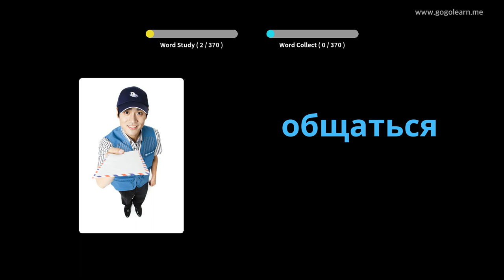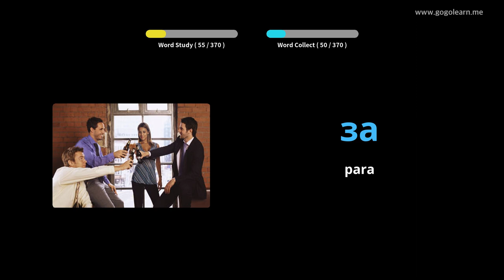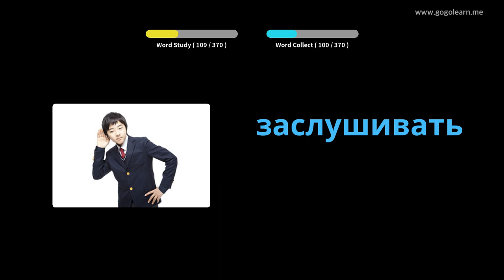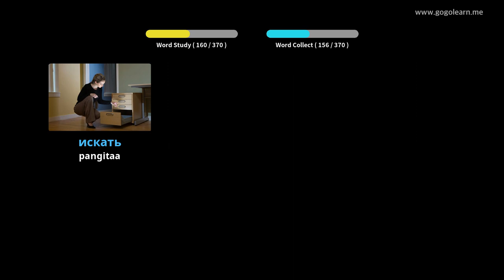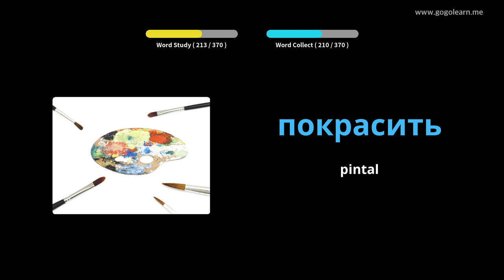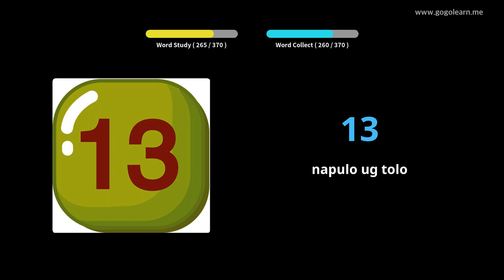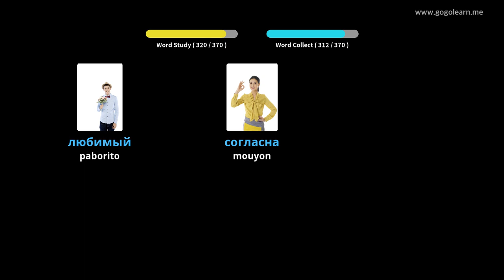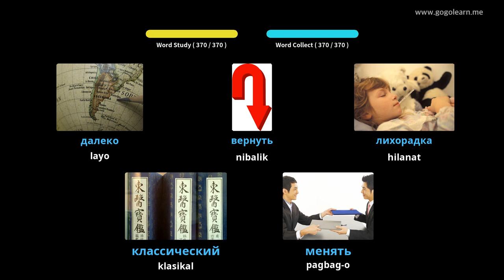Russian nga Bokabularyo sa Secondary School 1 | Golearn